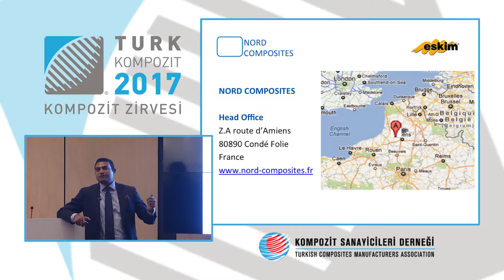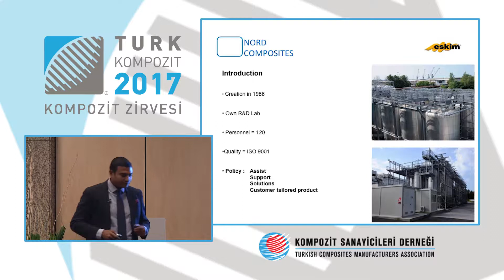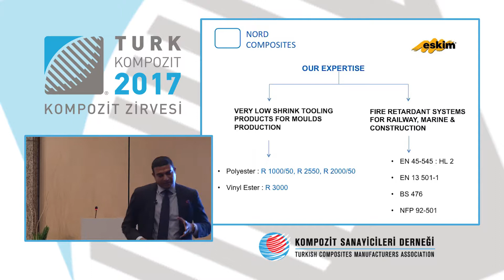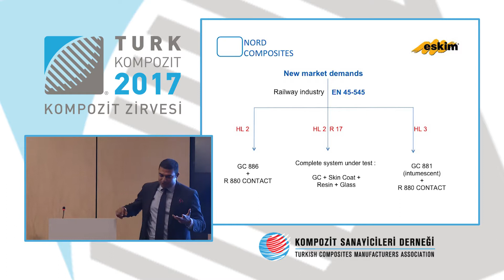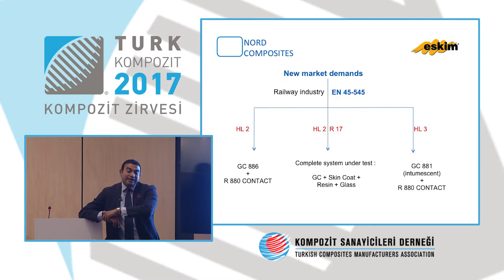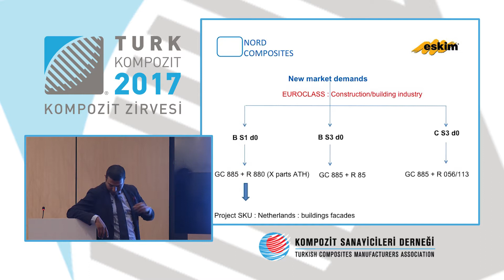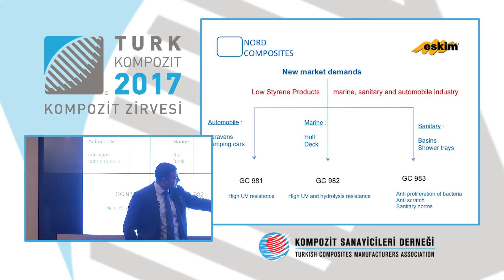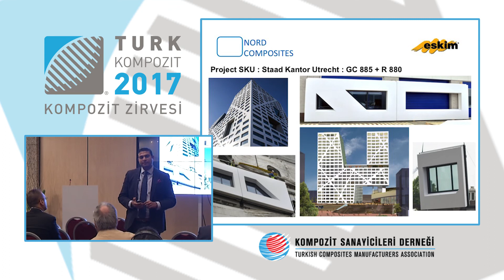KOMPOZIT-2017 RaJIv Seeram – Nord ComposItes SA EN